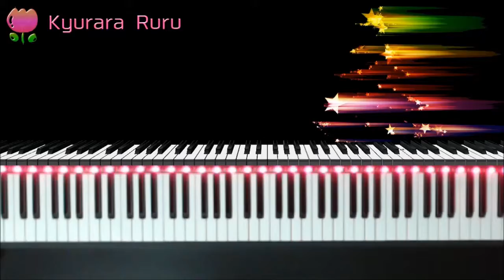Bastien - Hymn Favorites - Primer Level - PAGE 26, 27 - All Things Bright and Beautiful - Teacher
🎹 Bastien Hymn Favorites - Primer Level
     PAGE 26, 27
    All Things Bright and Beautiful - Teacher

+｡｡.｡･.｡*ﾟ+｡｡.｡･.｡*ﾟ+｡｡.｡･.｡*ﾟ+｡｡.｡･.｡*ﾟ+｡｡.｡･.｡*ﾟ+